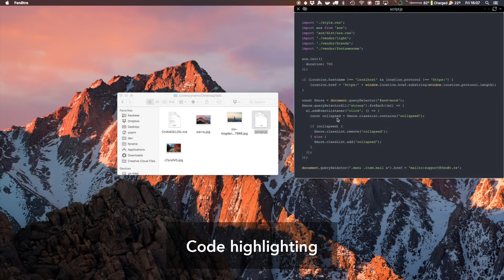Thoughtful features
Fenêtre is full of thoughtful features like

- See-through and Click-through
- Code highlighting
- Markdown preview
- Quick search